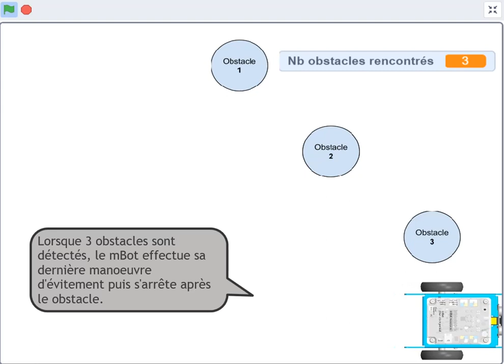mBot : Eviter 3 obstacles et s'arrêter